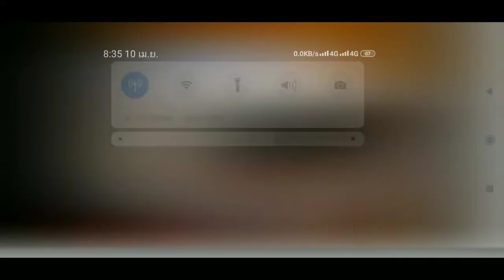วิธีแก้ปัญหาเมื่อมือถือตกน้ำ โดนน้ำ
แนะนำการแก้ไขปัญหาเมื่อมือถือโดนน้ำหรือโดนความชื้น